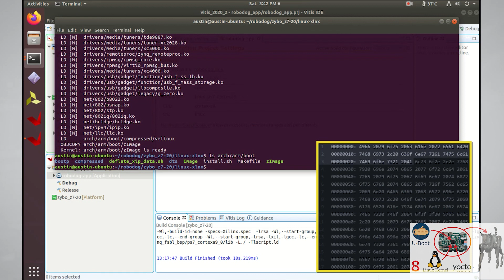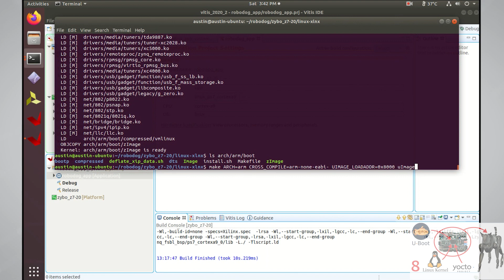#4 TechBytes | How to Compile Linux Kernel from Scratch